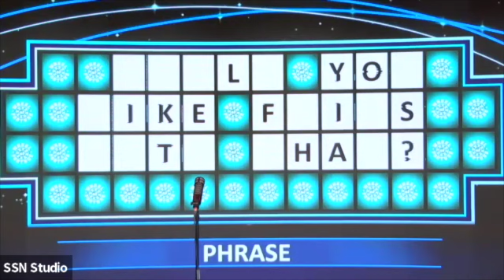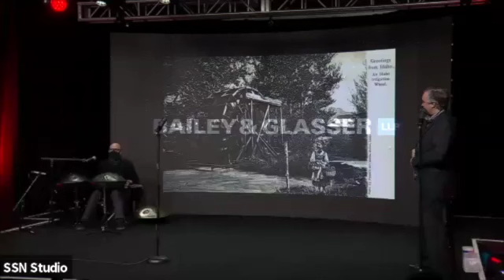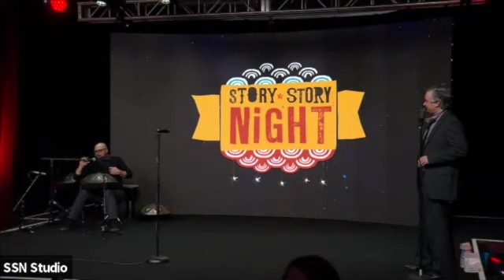WHEEL OF FORTUNE